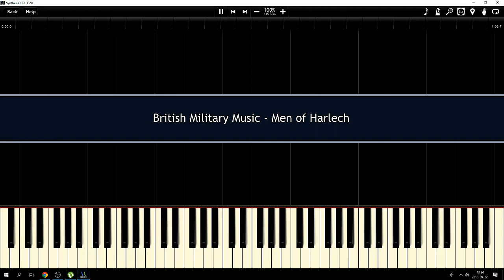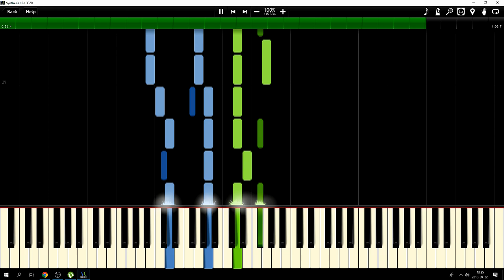British Military Music - Men of Harlech Synthesia Piano MIDI //Lauchmelder23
Hello Audience,